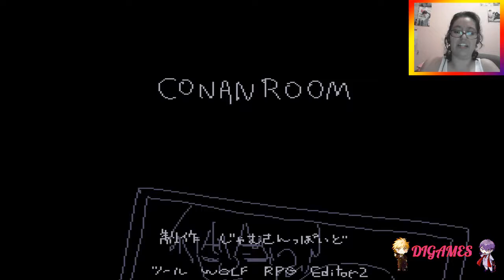(RPG) Cannon Room #2